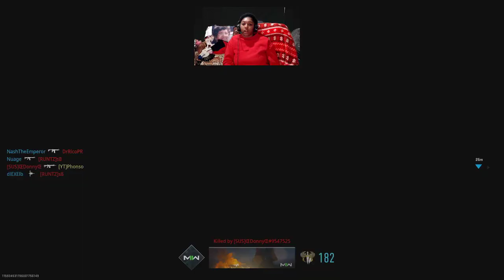I GOT 20 DEAtHS !!!! Call of Duty Modern Warfare 2